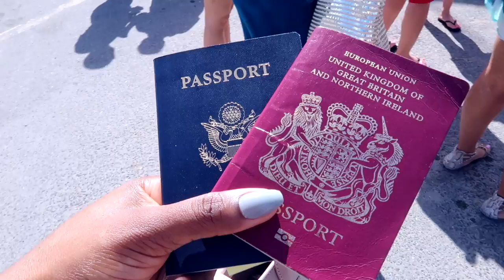Anguilla | St. Maarten Vlog!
Thank you so much to the Pur team for this amazing trip to St. Maarten and Anguilla! I would highly recommend visiting both islands and the Four Seasons was one of THE nicest hotels I've ever stayed in. This is not a sponsored or a video I was contractually obligated to post, I just know how much you guys like when I switch things up on the channel from time to time :) Enjoy and thanks for coming along with me!! xoxo

Title: It´s True (Vlog Music)
Artist: Dj Quads
Genre: Hip Hop & Rap
Mood: Bright

Smash - AstroSteps
Title: Smash
Artist: AstroSteps
Genre: Dance & Electronic
Mood: Dramatic

Phil 4:13